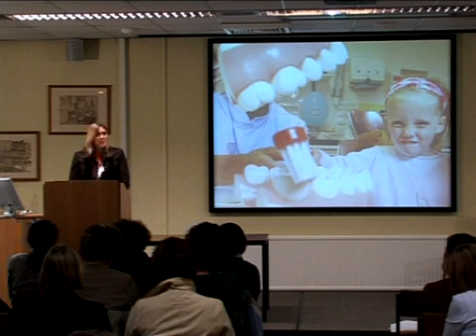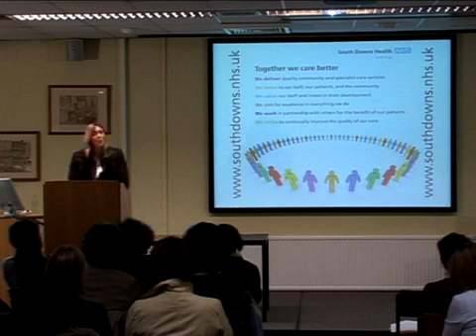Talk 2 - South Downs Health pt 2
Video presentations from the Options for Change Market Place Event held on Monday 26 January.